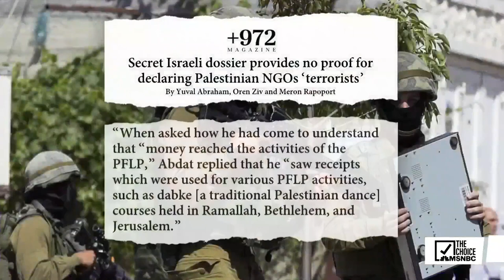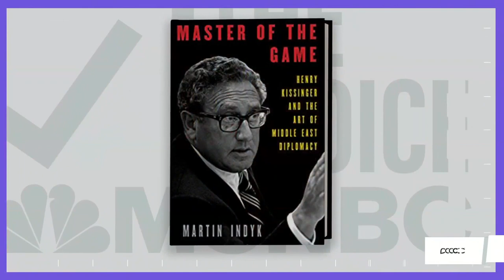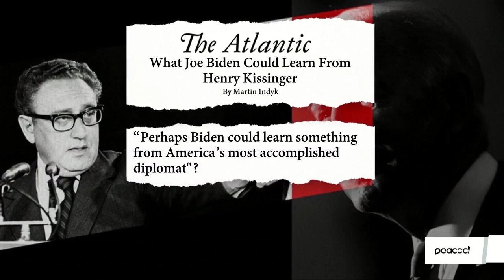Amb. Martin Indyk Pens Kissinger Book | The Mehdi Hasan Show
Former envoy to Israel, Martin Indyk, is out with a new book that details Henry Kissinger’s legacy in the Middle East. Why not focus on other places where Kissinger is accused of war crimes? Indyk joins Mehdi to discuss that, and more.